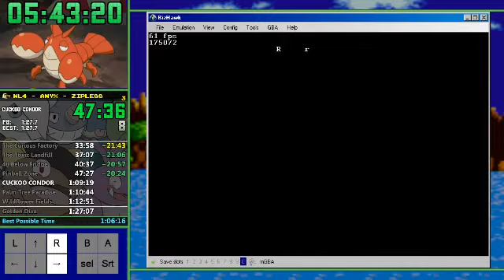Wario Land 4 - Any% Zipless (Normal) speedrun in 1:04:28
Done live on March 7th, 2020 using BizHawk 1.11.9.
It's my first deathless run of the game, achieved within half of the given 12 hours of the challenge!